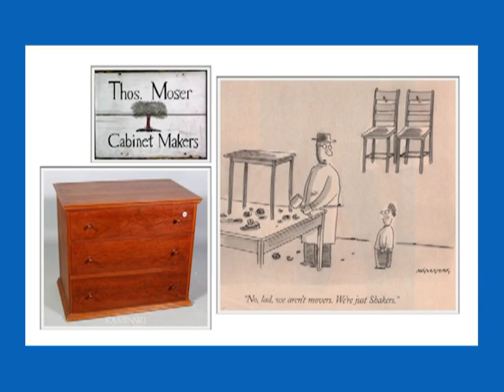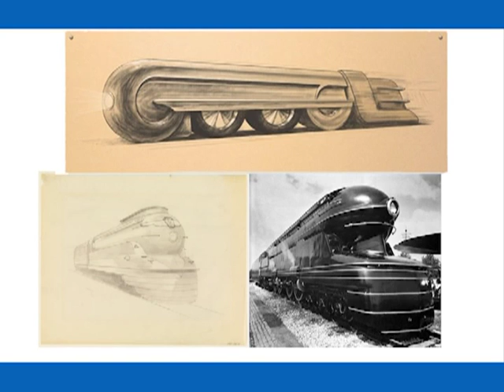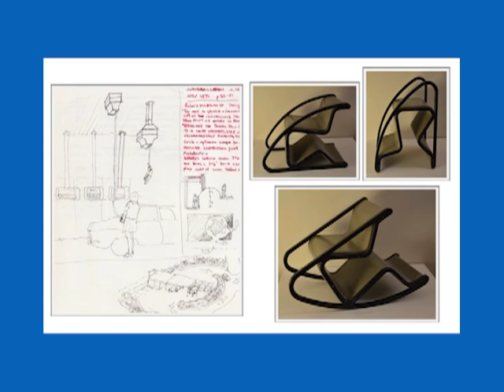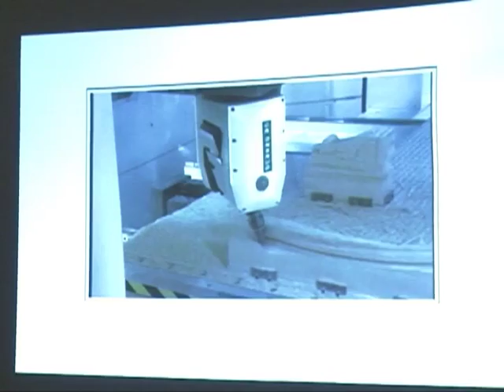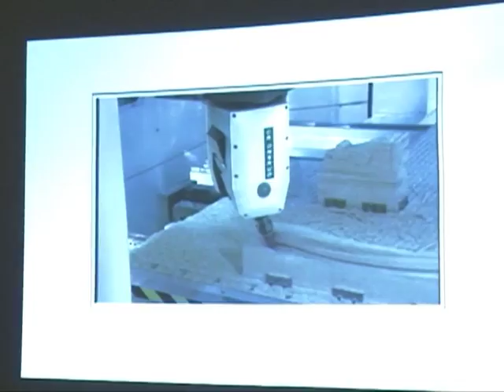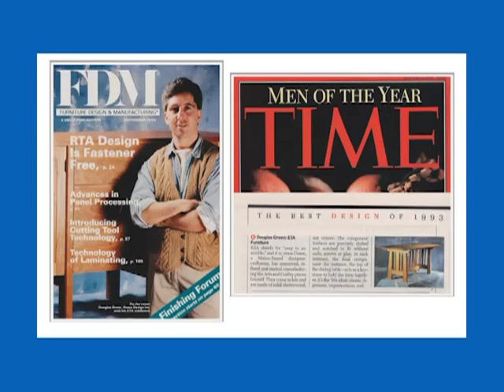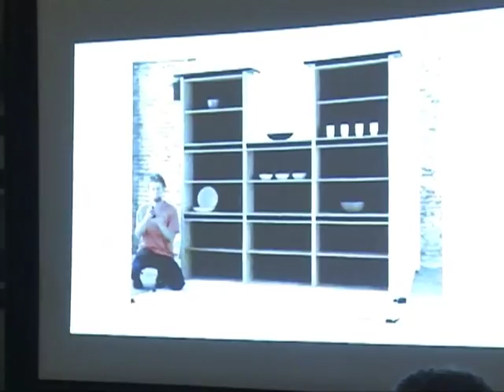MCMA Makers At The Hall: Doug Green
Doug Green of Green Design Furniture talks about his career in industrial design at the Maine Charitable Mechanic Association "Makers at the Hall" series